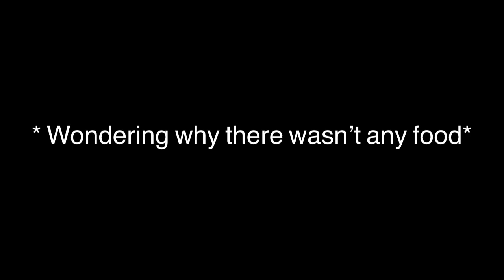Mao Mao: Happy thanksgiving everyone 😄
Turkey and dressing day!!!